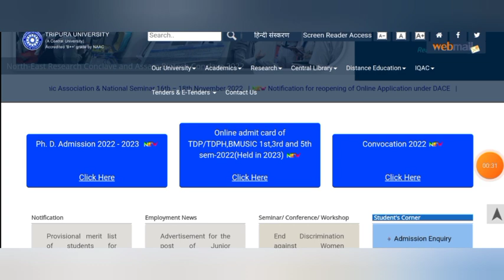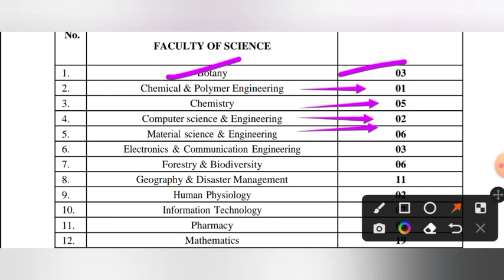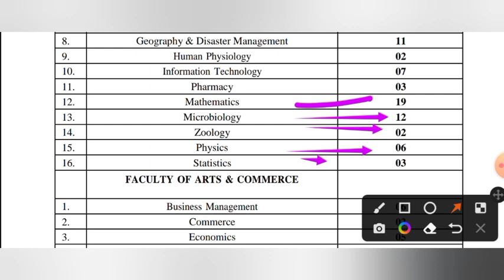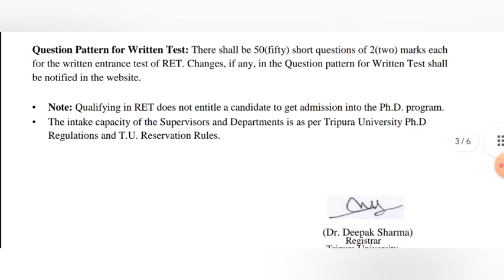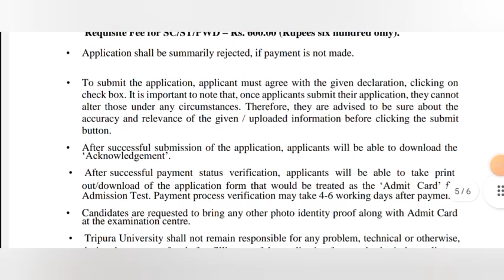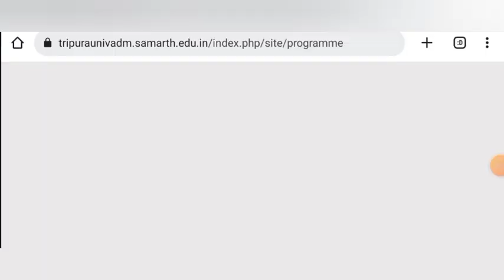phd admission 2023 || Central University PhD || TRIPURA UNIVERSITY || Last Date - 02/04/2023